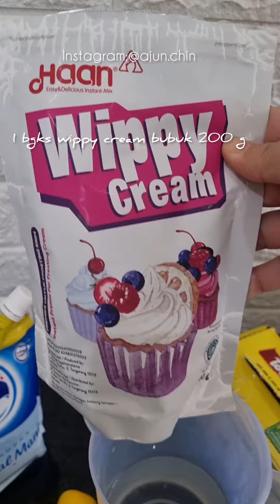sandwich fruit ide jualan 👍🤩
Sandwich fruit by:@ajun.chin
Bhn:
1 bgks roti tawar tanpa kulit
1 bgks whipping cream 200 g
400 ml air dingin(dari kulkas)
2 sdm kental manis
Buah stroberi
Buah jeruk
Plastik wrap
cara bikin bs cek video ya 🙏😁